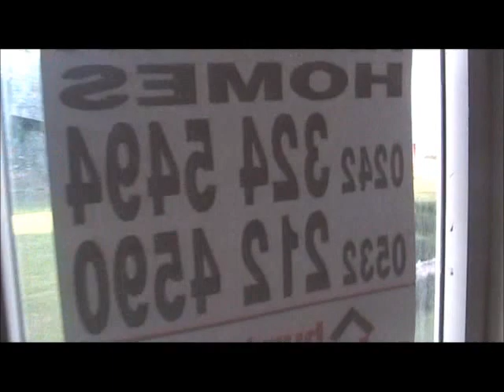🏠 Property Antalyain Turkey For Sale | Antalya Homes ®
Since 2004, Antalya Homes ® is a leading international real estate company in Turkey. We only work with constructors and sellers who we know and trust. We offer you 100% Happiness and Best Price Guarantee.